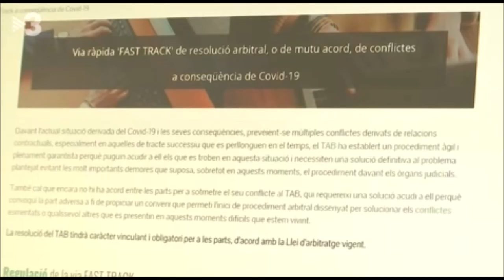280420 TV3 TN VESPRE CONSELLERA MESURES DESCONFINAMENT JUSTÍCIA AD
La consellera de Justícia proposa que la mediació sigui obligatòria en alguns supòsits